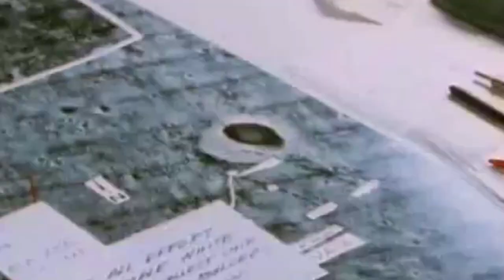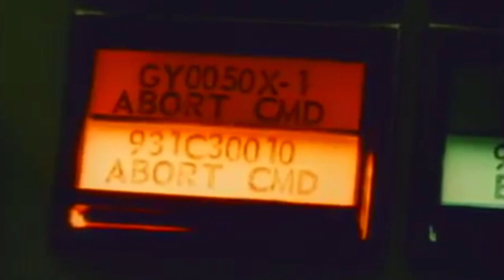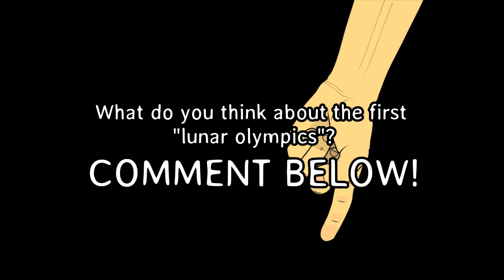These Guys Played Golf on The Moon (Real Footage)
This video is about one of the lesser-known events that occurred during the Apollo 14 mission. During the 1970s the world had all of its eyes on the moon and after 2 successful moon landings, the United States of America decided to keep their foot on the gas and as such Apollo 14 launched in 1971.

During this mission, the 3 astronauts Alan Shepard, Stuart Roosa and Edgar Mitchell had some time to spare and decided to play some sports on the moon.

Shepard would go down as the first and only person to ever play golf on the moon, and his crewmember would be the first and only human to ever throw a javelin that did not land on earth.

This moment was famously dubbed the first "Lunar Olympics" and would be remembered as the first time a human ever played sports outside of the Earth.

This topic and its story have surprisingly never been covered on Youtube and as such, I thought it might be an interesting story to tell!

This video has been made possible thanks to the collaboration with Keith Curry.
Please check out his channel and radio show and give some love back to him: